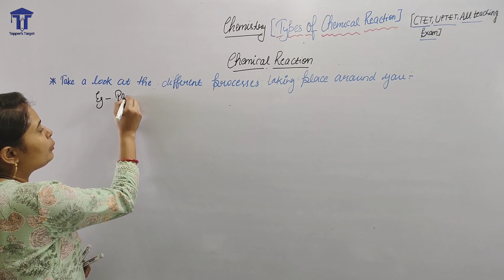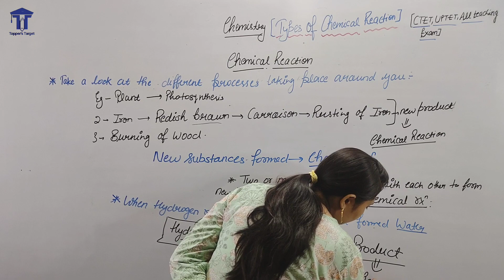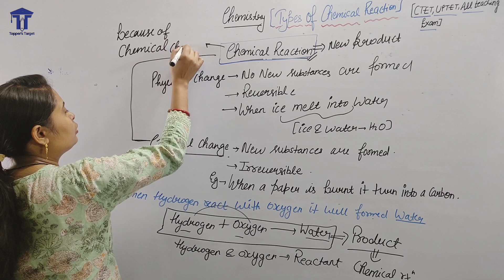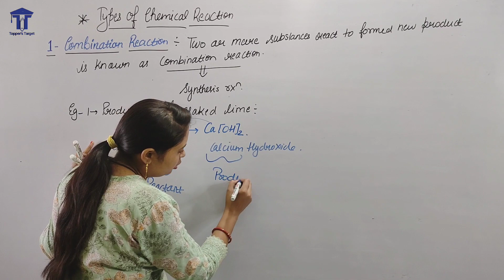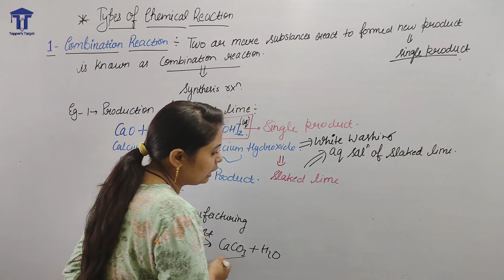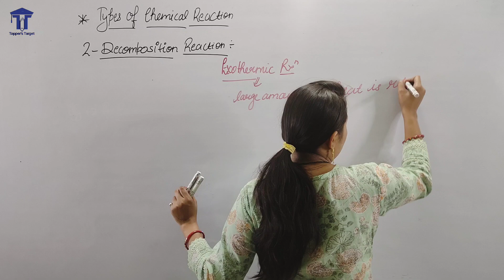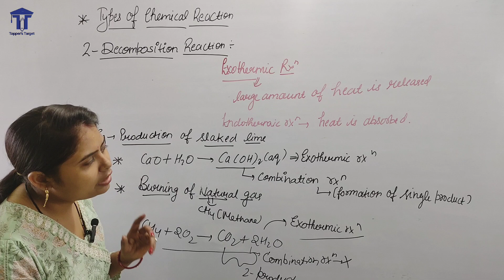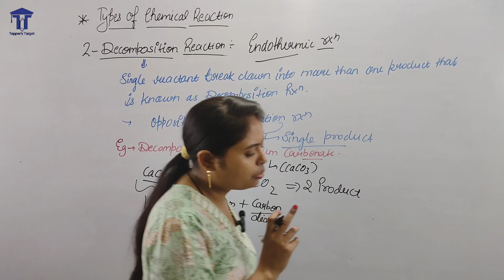Chemical Reactions | Science | Paper 2 | Part 1 | CTET Aug 2023